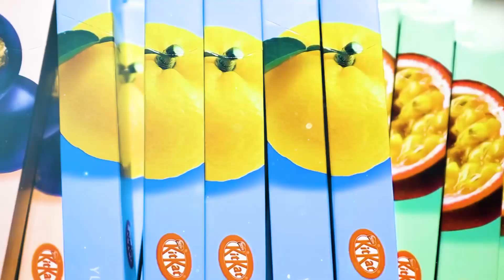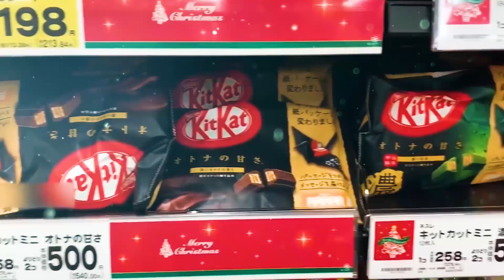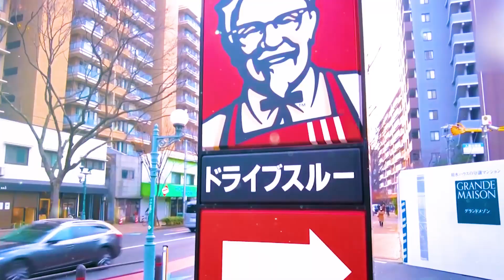5 Věcí, Které Nejsou K Vidění Nikde Jinde Než V Japonsku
5 věcí, které nejsou k vidění nikde jinde než v Japonsku
Japonsko je fascinující země s bohatou historií a kulturou. Je domovem mnoha jedinečných věcí, které jinde na světě nenajdete.
V dnešním videu se podíváme na pět takových věcí. Budete překvapeni, co všechno Japonsko nabízí.
Takže se pohodlně usaďte, pusťte si video a pojďme na to!
Ve videu uvidíte:
0:00 - Úvod
0:31 - Japonci milují Kit Kat
1:36 - KFC je v Japonsku vánoční tradicí
2:49 - Tuňákové oči
3:40 - Naki Sumo - Festival dětského pláče
4:38 - Většina ulic v Japonsku nemá jména
❤️ Podpořte tvorbu kanálu ZEK

🎵 Hudba z videa: The Clock (instrumental) - RYYZN, Upbeat Corporate - JP Bianchini